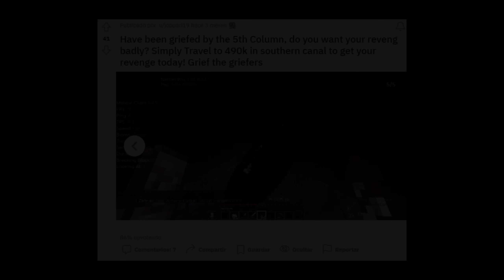LA ULTIMA GUERRA DE 2B2T